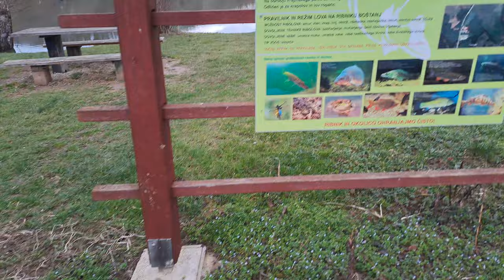2024-03-03 RADENSKO POLJE, ribnik Boštanj ANSERIFORMES Cygnus olor LABOD GRBEC